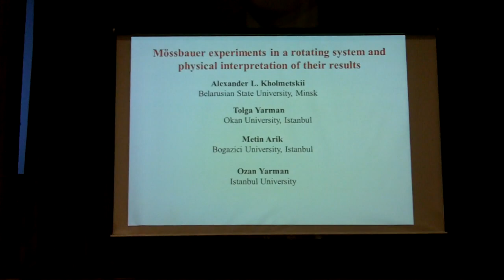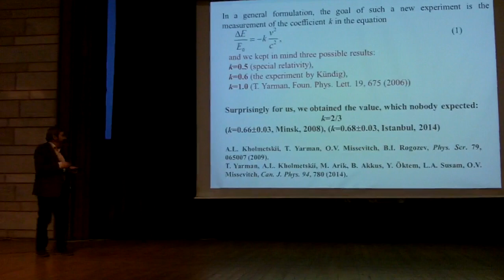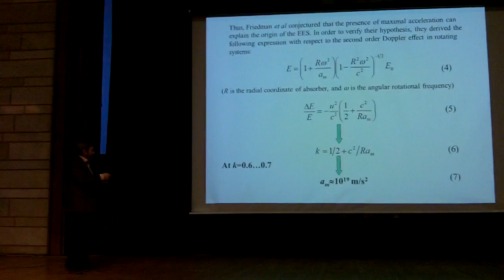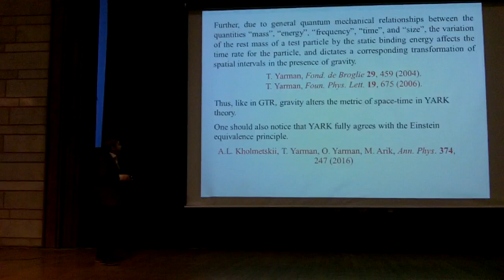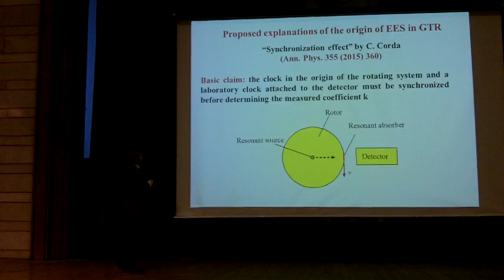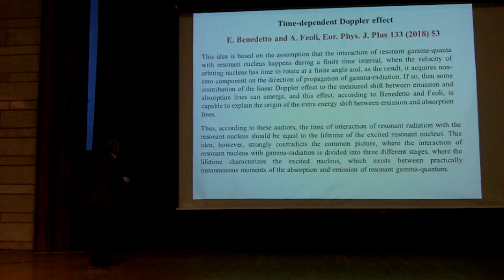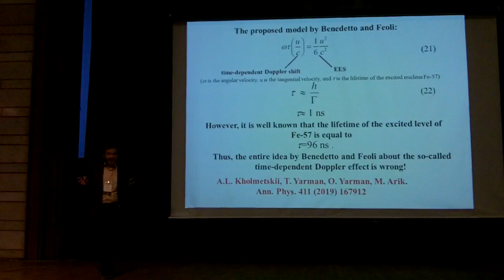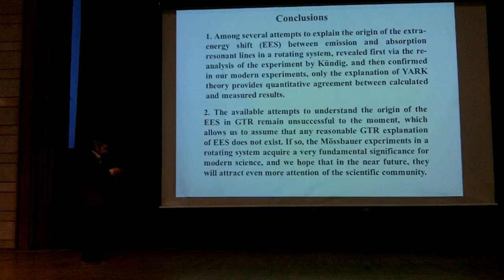Kholmetskii et al. talk @ YEFAK/HEPAC 2020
"Mössbauer experiments in a rotating system and physical interpretations of its results".

Conference presentation at YEFAK/HEPAC 2020, 5 February 2020,
Prof. Cemil Bilsel Hall, Istanbul University.